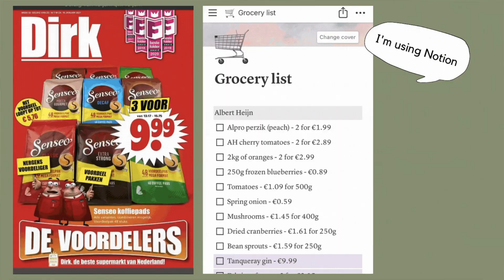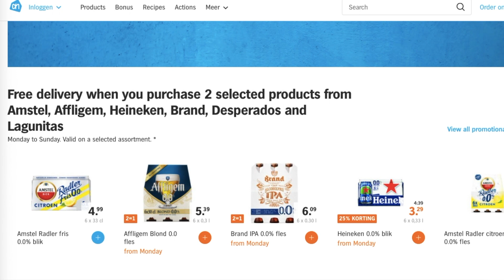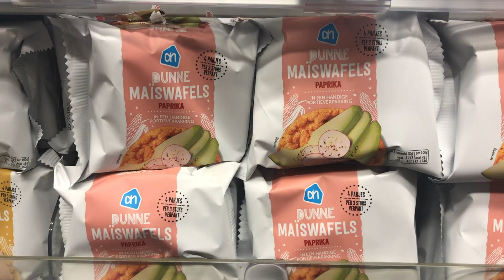GROCERY SHOPPING IN AMSTERDAM | TIPS ON HOW TO SAVE MONEY | Budget tips series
Hi everyone! Today I’m going to talk all about grocery shopping, my favourite activity :)

A lot of YouTube videos only talk about Albert Heijn, but actually there are LOTS of other supermarkets in Amsterdam too.

In this video, I provide an overview of the biggest supermarkets in Amsterdam and share my tips on how you can save money when grocery shopping here. Use the timestamps below to go to the parts you’re most interested in.

If you have any other tips, I would love to hear them in the comments down below!

PS: Apologies for the late video! I was feeling really unwell last week but all OK now :)
PPS: Please excuse my poor Dutch pronunciation with ‘Dirk’ and the phrases. I just started Dutch classes on Monday so hope to improve haha.

⊹ TIMESTAMPS ⊹

01:00 - What supermarkets are in Amsterdam?
02:21 - Planning ahead with Folderz NL
03:53 - Bulk buying spices and health foods
05:18 - Albert Heijn (& Jumbo) vs Dirk
07:56 - Lidl & Aldi
09:05 - Street markets
10:23 - Common Dutch words/phrases at supermarkets